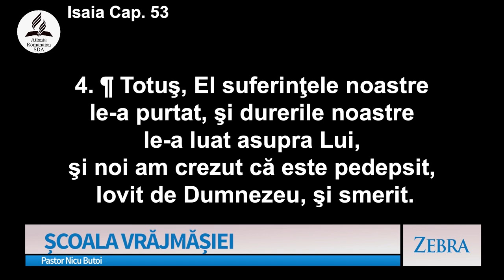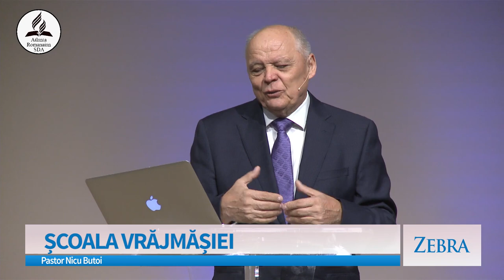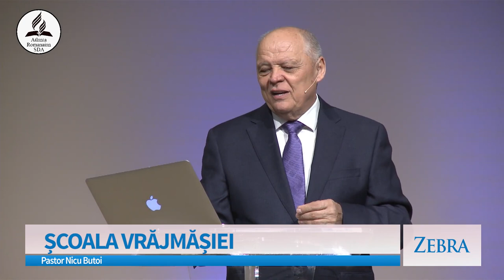Nicu Butoi - Școala vrăjmășiei | Zebra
Emisiunea "Zebra", realizată de A7TV - mesaj prezentat de pastorul Nicu Butoi, în data de 10 decembrie 2023. Predici pentru vremuri grele